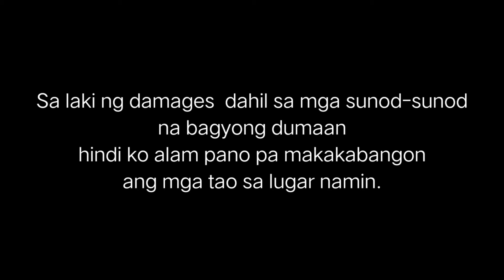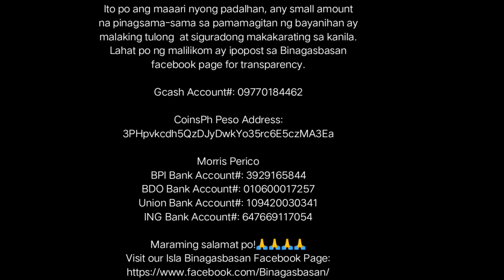Aftermath of The Typhoons in Binagasbasan Island (Nov. 18, 2020)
Sa mga madadaanan at makakapanood ng video na'to, ito po ang baranggay na pinagmulan ko, malayo sa kabihasnan at pangingisda lamang ang hanap buhay ng mga tao dito.
Sa laki ng damage  dahil sa mga bagyong dumaan hindi ko alam pano pa makakabangon ang mga tao sa lugar namin.
Makikiusap sana ako na kung sakaling dumaan to sa wall nyo please do share it para makaabot sa mga philantropic institutions na maaaring makatulong.
Please use this hashtag po!

Sa mga gusto rin tumulong, ito po ang maaari nyong padalhan, any small amount ay malaking tulong na sa kanila.
Lahat po ng malilikom ay ipopost sa facebook page ng Binagasbasan for transparency.

CoinsPh Peso Address: 3PHpvkcdh5QzDJyDwkYo35rc6E5czMA3Ea

Morris Perico
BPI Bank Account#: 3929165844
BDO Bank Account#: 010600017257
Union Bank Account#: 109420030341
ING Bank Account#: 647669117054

"Remember whenever you are in a position to help someone, be glad and always do it because that's God answering someone else's prayers through you.🙏🏻"